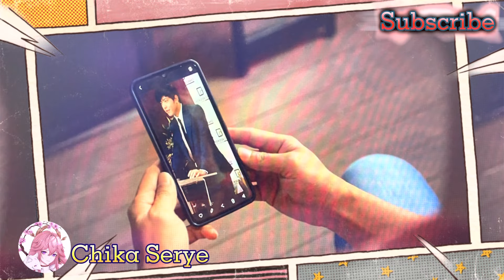“HAPPY MOMENTS TOGETHER” 2 Good 2 Be True Episode 120 | Advance Episode | FULL EPISODE | Chika Serye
Hello everyone! I dedicate this channel sa lahat po ng Pinoy OFW na nasa iba't ibang panig ng mundo. Dati din akong OFW aside sa pakikipag txt sa anak ko since nde pa uso ang video call noon ang ways ko para mafeel na nasa pinas pa din ako ay ang manood ng teleserye. Kung saan saang link at groups ako naghahanap para lang makanood ng pinoy teleserye. Para na din kc akong nasa pinas pag nakakanood ng updated series. Kaya ginawa ko tong channel na to is para naman maging feeling at home pa din ang mga kababayan natin.

You can watch advance episode and full videos here.